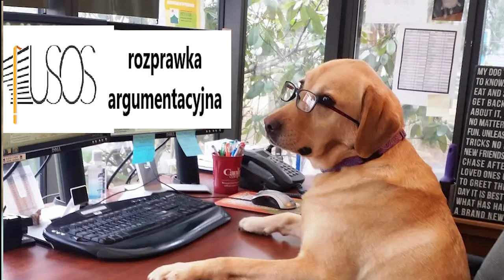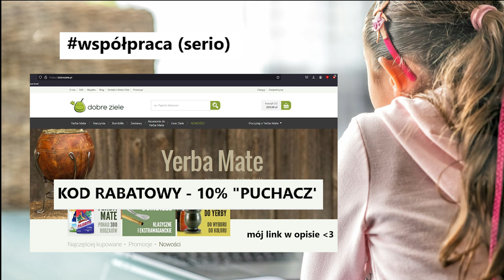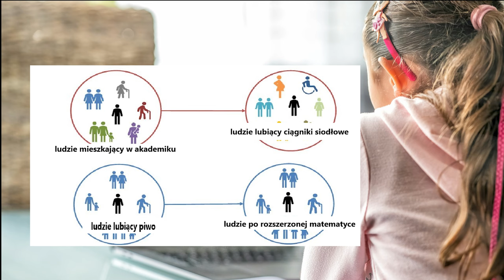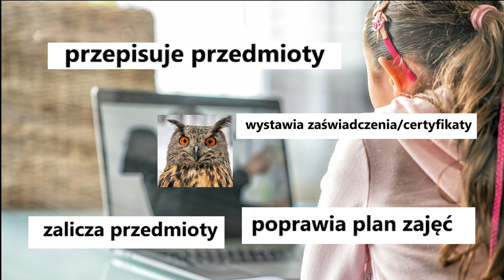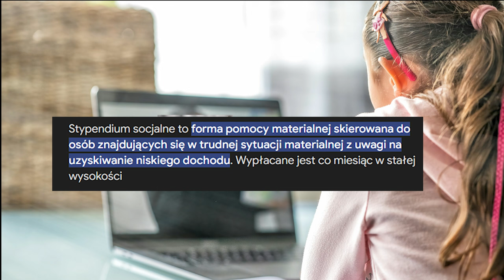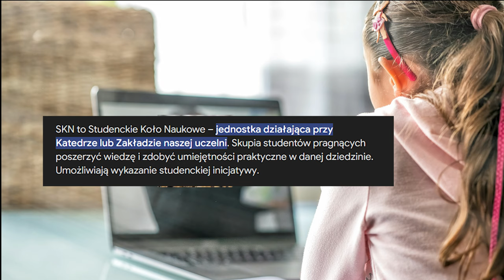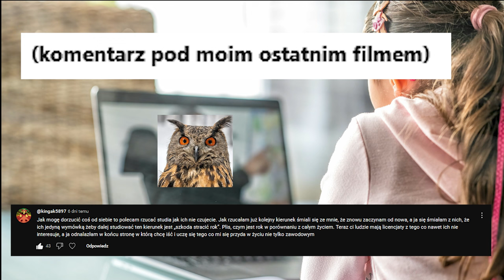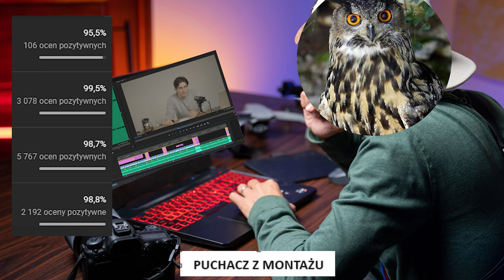WSZYSTKO CO MUSISZ WIEDZIEĆ O STUDIACH - PRAKTYCZNY PORADNIK DLA STUDENTA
Poradnik dla studentów i ludzi, którzy studiują albo zamierzają studiować który zbiera całe moje doświadczenia z łącznie 6 lat na uczelni. Opowiadam o tym jak zdać sesję czym studia różnią się od szkoły, jak zdobyć stypendia na studiach i czego pod żadnym pozorem nie robić.

☀️ KUP SOBIE HERBATĘ LUB YERBA MATE 10% TANIEJ Z KODEM "PUCHACZ" (zakupy z linka to wsparcie puchacza)➡️

00:00 - 00:35 wstęp
00:36 - 02:40 jak przetrwać pierwszy semestr
02:41 - 04:03 protipy do sesji na studiach
04:04 - 04:44 segment sponsorowany (serio)
04:45 - 06:45 zaliczanie przedmiotow vs grind
06:46 - 07:33 problematyczne przedmioty i prowadzący
07:34 - 09:35 ludzie na studiach (wazne bardzo)
09:36 - 10:50 program studiow, kalendarz zajec, fakultety
10:51 - 12:20 dziekanat, zalatwianie rzeczy i studiowanie na kodach
12:21 - 17:00 pieniadze - stypendia, dofinansowania, granty i zakupy
17:01 - 19:01 mindset studenta boga

🌡️ Tagi (mam 99% pewności, że nic nie zmieniają)
Jak studiować i jaki jest najlepszy poradnik studiowania (to ten), jak jest na studiach i czy warto iść na studio i co robić żeby zdać? Poradnik dla studenta, poradnik dla maturzysty poradnik ogólnie przydatny.